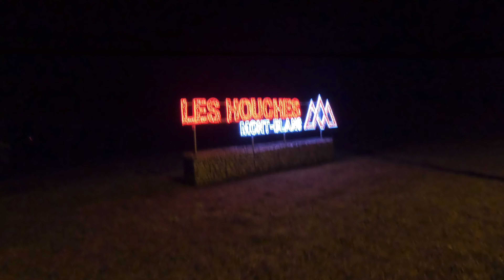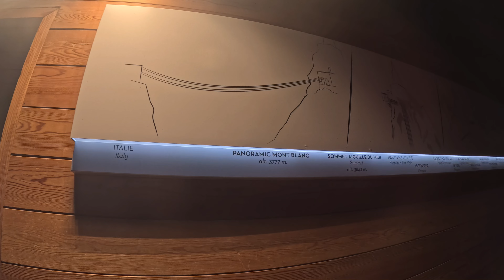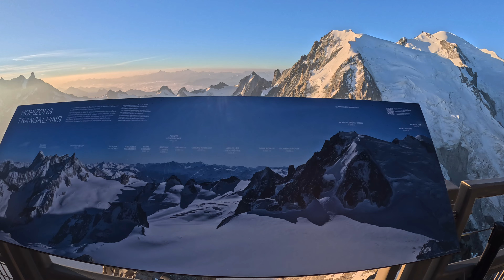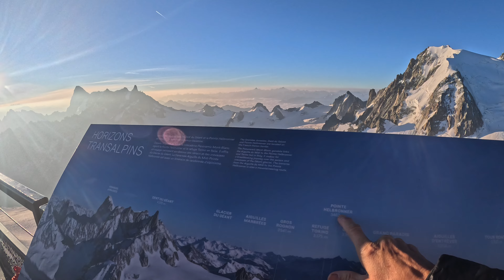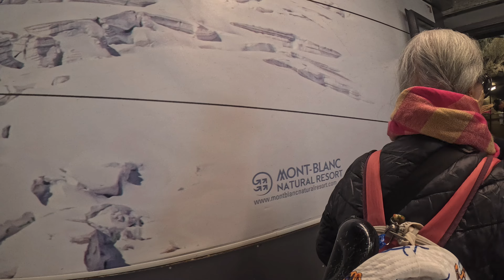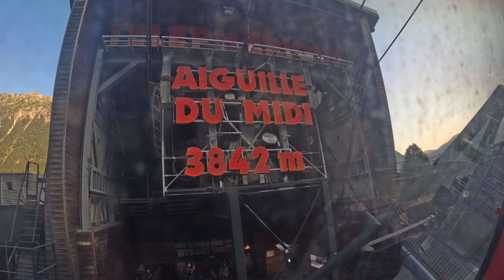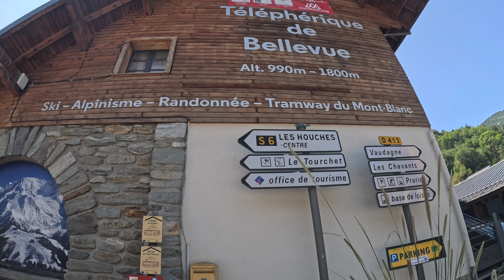香港行 TMB Cable Cars 乘搭纜車🚡遊2山，尋找明天上山纜車 8月23日2024